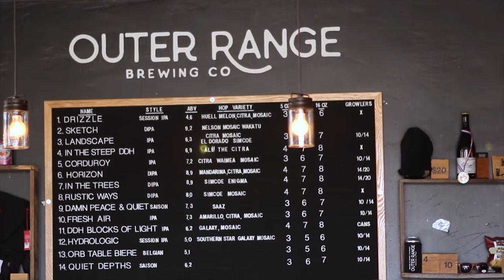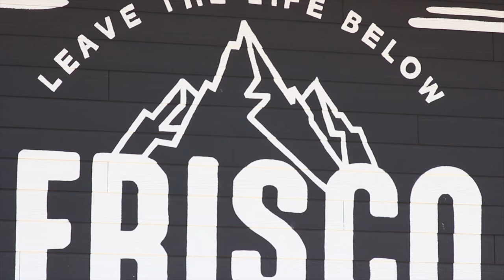Outer Range Brewing Company: Brewery Spotlight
Outer Range Brewing Company in Frisco, Colorado is our latest subject for our Brewery Spotlight Series. Started by Lee and Emily Cleghorn, Outer Range has a beautiful mountain town vibe to combine with their love for Belgian and IPA styles. They are a powerful pair in the community of craft beer that values the community of beer drinkers and mountain lovers who come through the city and spend time at their brewery.

Check out the video to learn more about who is behind the Outer Range in Frisco!